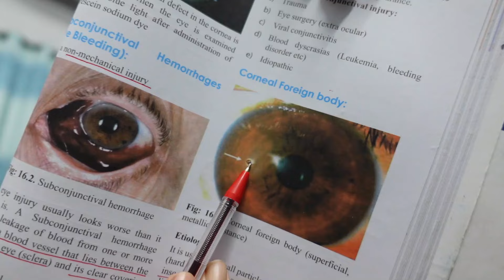🔴 corneal foreign body removal ! চোখে গরম তেল ও ময়লা গেলে চিকিৎসা কি হবে?Foreign body in eye. 🔴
corneal foreign body removal / cornea foreign body removal and treatment
Foreign body in eye. Symptoms,signs and treatment
এ ধরনের অনাকাক্সিক্ষত বস্তুকণাকে ডাক্তারি ভাষায় বলে 'ফরেন বডি'। দুর্ঘটনাবশত চোখে যদি কোনো বহিরাগত বস্তুকণা ঢুকে কর্নিয়া বা চোখের পাতার ভেতরের অংশে গেঁথে যায়,

চোখে গরম তেল ও ময়লা গেলে চিকিৎসা কি হবে? What to do when hot oil splashes into your eye!